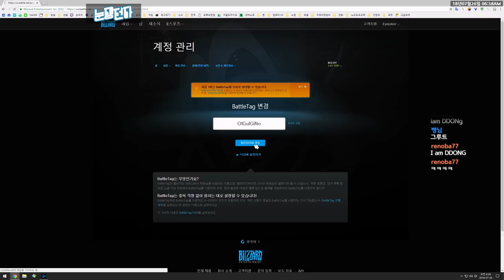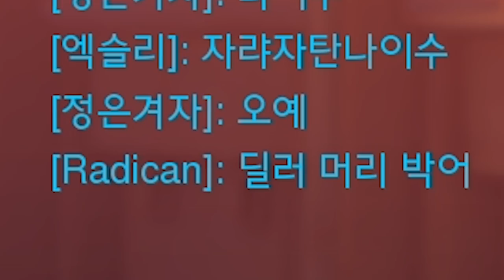닉변하고 제가 아닌척하고 스크림을 해봤습니다 ㅋㅋ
컷편집 : 눈쟁이, 편집 : 편집사